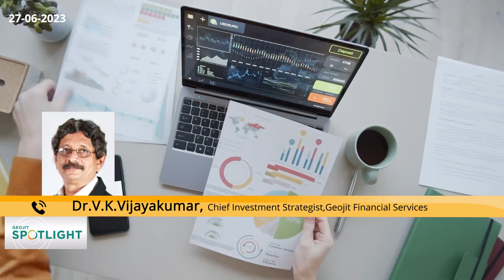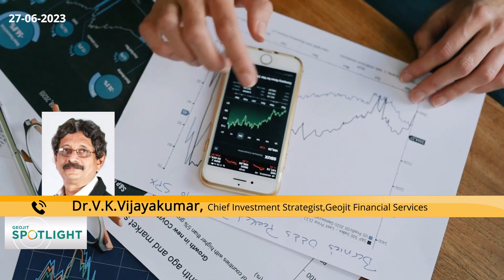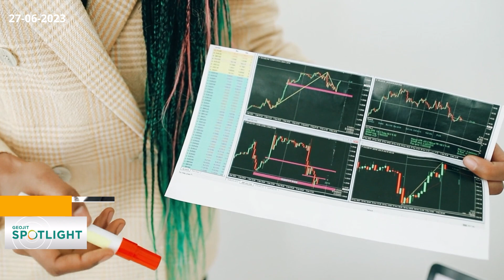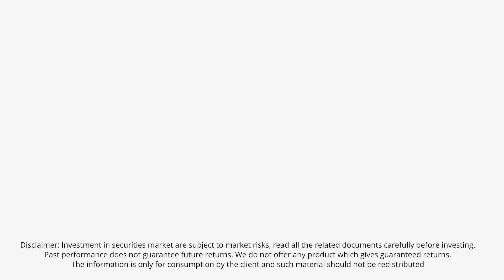What does the US rally indicate? | Market Rally| IT Stocks| Metal | Auto | Realty|Dr.V.K Vijayakumar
According to Geojit’s Chief Investment Strategist Dr. V.K. Vijayakumar, an important feature of the rally that took the Sensex to record high was its weak structure and lack of enthusiastic investor participation. He also believes that the market lacks momentum to take it convincingly to new highs. Watch the video as he explains his views.